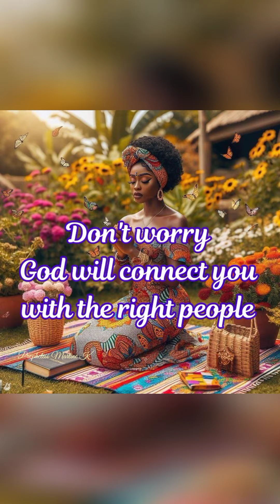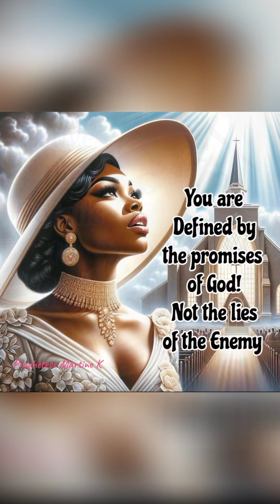In every season God still God🙏